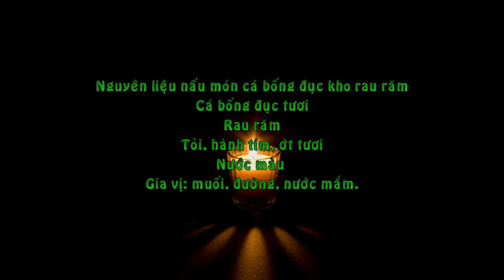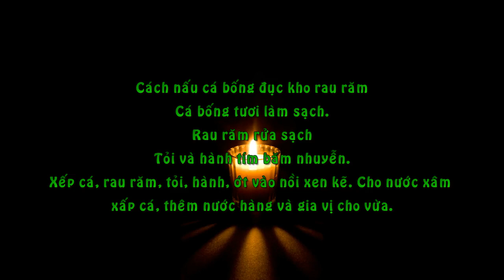Cá Bống Đục Kho Rau Răm Thơm Thơm Lạ Miệng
Nguyên liệu nấu món cá bống đục kho rau răm
Cá bống đục tươi
Rau răm
Tỏi, hành tím, ớt tươi
Nước màu
Gia vị: muối, đường, nước mắm.
Cách nấu cá bống đục kho rau răm
Cá bống tươi làm sạch.
Rau răm rửa sạch
Tỏi và hành tím băm nhuyễn.
Xếp cá, rau răm, tỏi, hành, ớt vào nồi xen kẽ. Cho nước xâm xấp cá, thêm nước hàng và gia vị cho vừa.
Đặt nồi cá lên bếp kho với lửa lớn. Khi sôi thì cho chút dầu ăn vào, rồi giảm lửa riu riu. Nhưng nên kho cá bằng mỡ heo là ngon nhất.
Kho đến khi nước sền sệt là được. Ăn với cơm nóng thì hao cơm phải biết!